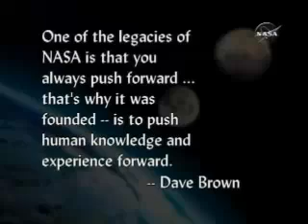Tribute to Apollo, Challenger, Columbia: NASA Day of Remembrance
NASA's Kennedy Space Center, Fla., will pay tribute to the crews of Apollo 1 and space shuttles Challenger and Columbia, as well as other NASA colleagues, during the agency's Day of Remembrance observance on Friday, Jan. 29.

Media and the general public are invited to a wreath-laying at 11 a.m. EST at the Space Mirror Memorial at the Kennedy Space Center Visitor Complex.

The Astronauts Memorial Foundation, a private, not-for-profit organization, built and maintains the Space Mirror Memorial. It was dedicated in 1991 to honor all astronauts who lost their lives on missions or during training and since has been designated a National Memorial by Congress.

Images of the service will be available in Kennedy's Media Gallery

Video of the service will air on NASA Television's Video File segment.
For NASA TV downlink information, schedules and links to streaming